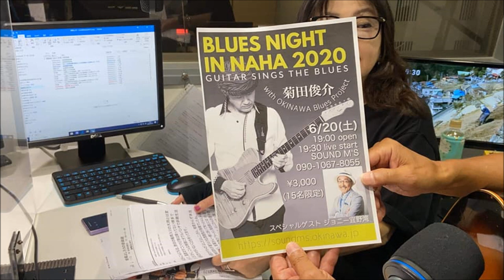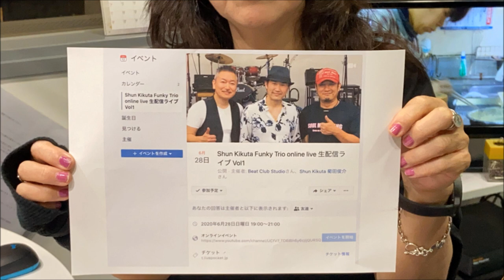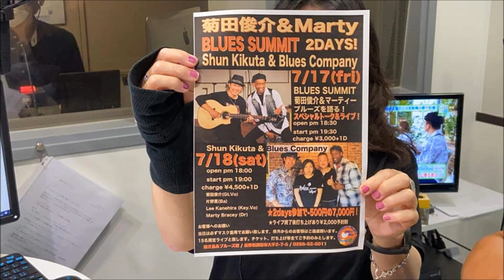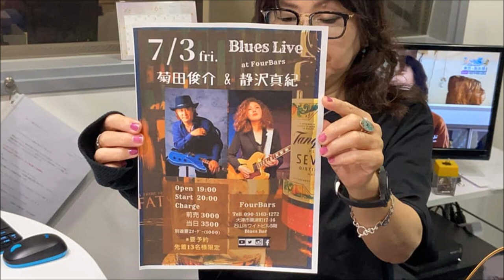金尾よしろうの音楽魂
ゲスト菊田俊介
M1　Old mississipi road　　菊田俊介
M2　Peaple get ready             菊田俊介
M4　Sweet home Chicago    金尾よしろう＆菊田俊介